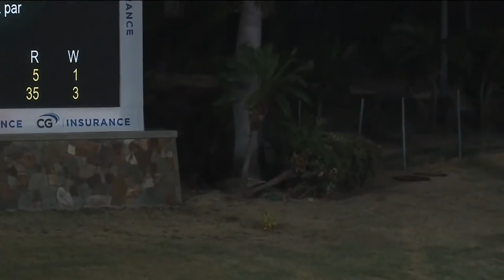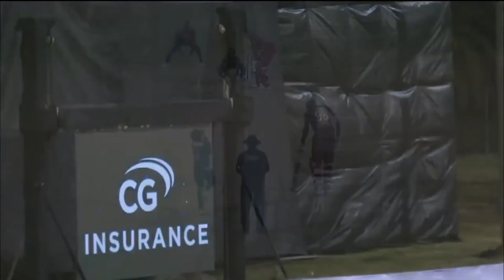6 sixes in an over | The Batsmen who have Hit 6 Sixes in an Over| Who has scored 6 sixes in an over?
6 Sixes in an over | The Batsmen who have Hit 6 Sixes in an Over| Who has scored 6 sixes in an over?